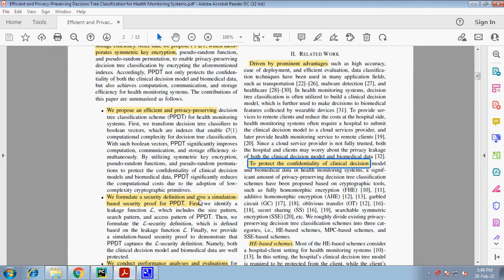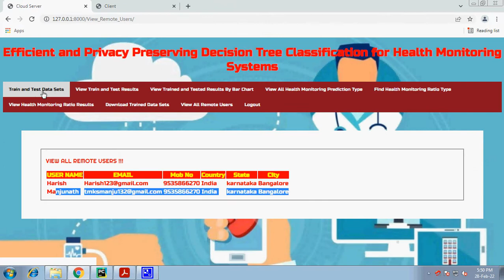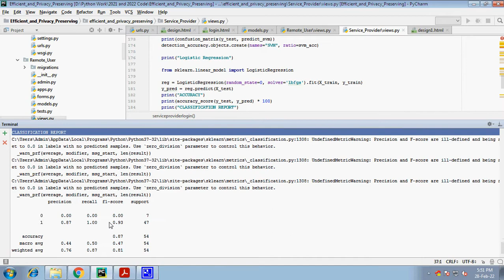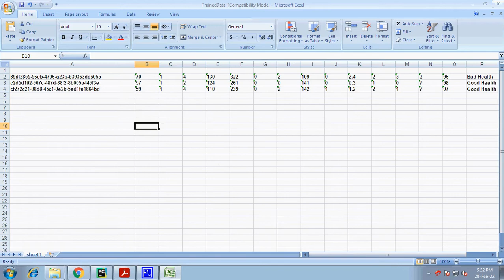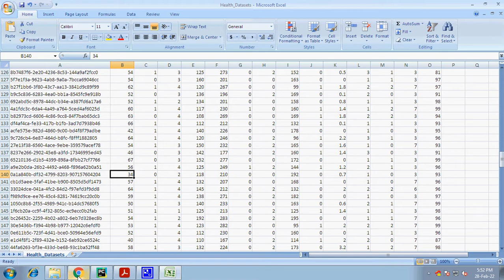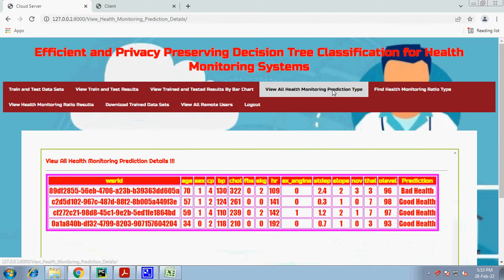Efficient and Privacy Preserving Decision Tree Classification for Health Monitoring Systems